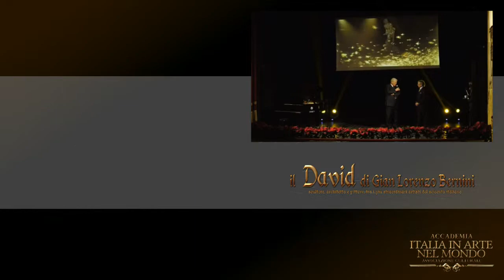ACCADEMIA ITALIA IN ARTE NEL MONDO PREMIO IL DAVID DI BERNINI 2015 PREMIAZIONE FORTUNATO FRONTONI